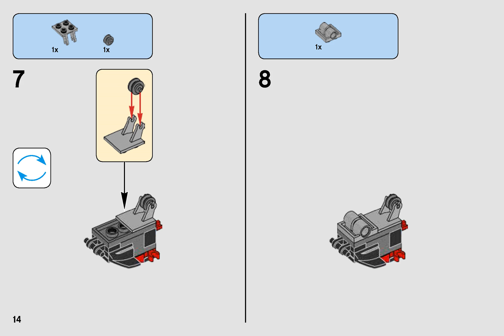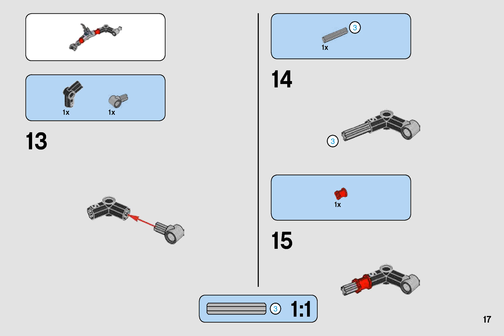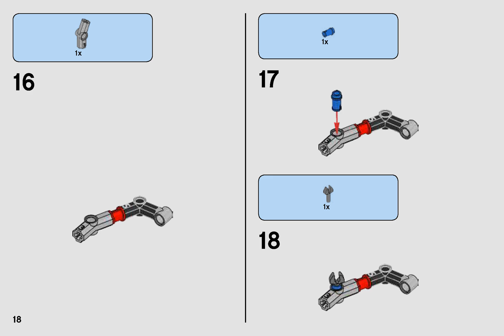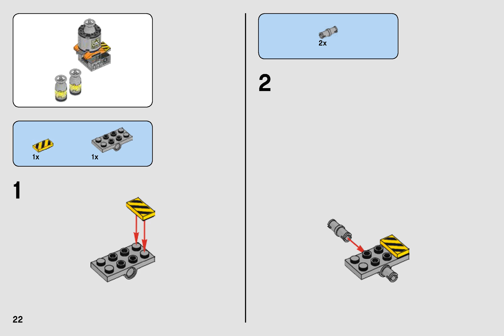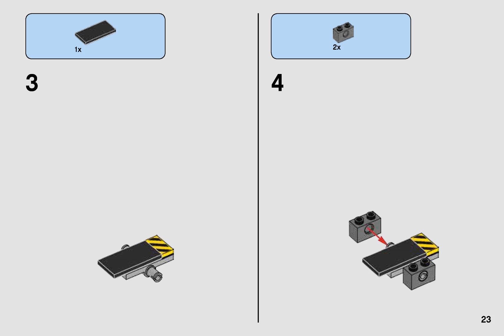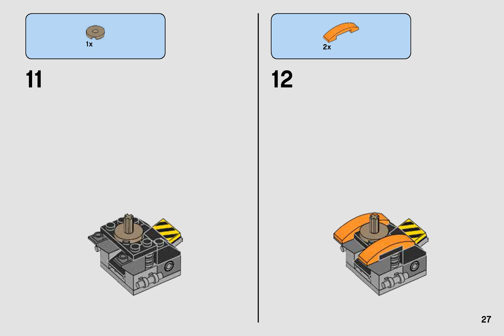Lego Instructions 70914 The LEGO Batman Movie Bane Toxic Truck Attack 1 2 2017